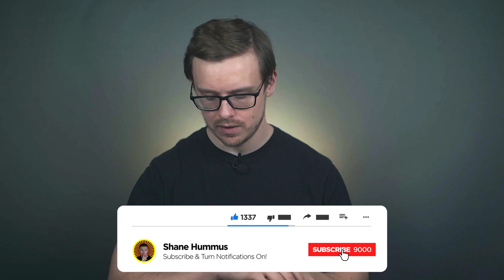Top 10 BEST CAREERS In 2020!